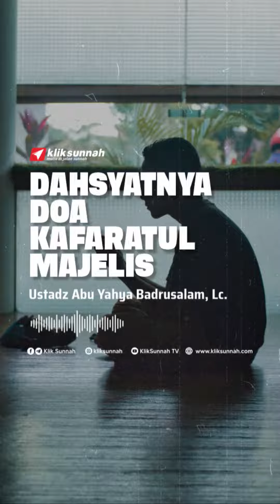Dahsyatnya Do'a kafaratul majelis - ustadz Badrusalam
dahsyatnya doa kafaratul majelis.. apapun obrolannya di suatu majelis harus di akhiri dengan doa kafaratul majelis maka Allah akan mengampuni semua dosa dosa kita selama di majelis tersebut